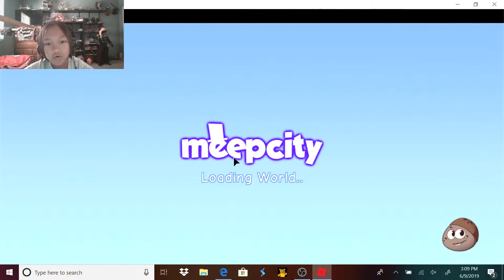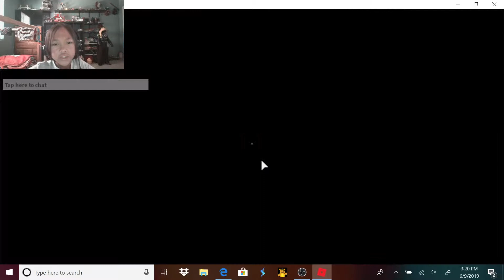LETS SKIP SCHOOL!!! - Roblox Meepcity School Gameplay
This video I did with Bellybumperboy, was actually really fun to play and record and you might not of heard BellyBumper that well but I just really hope that you are entertained. We were having so much fun trying to get into the teacher's lounge. HOPE YOU ENJOY!!!

KGDMApparel.com